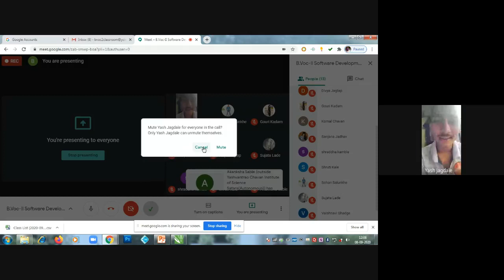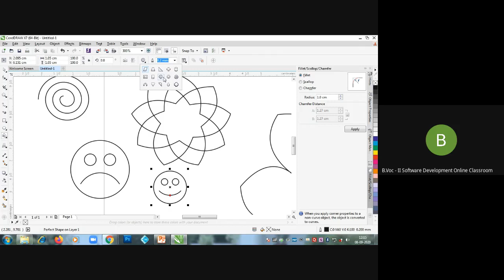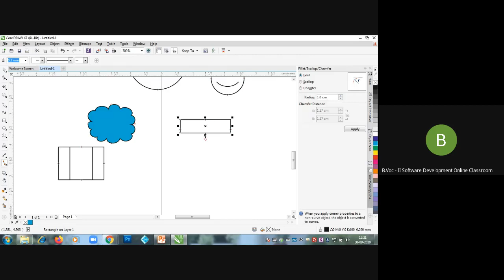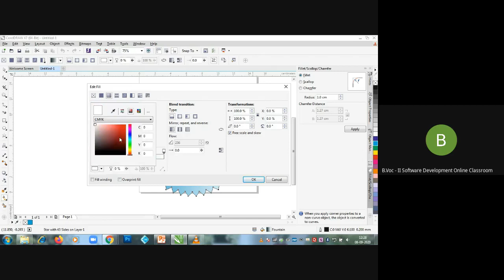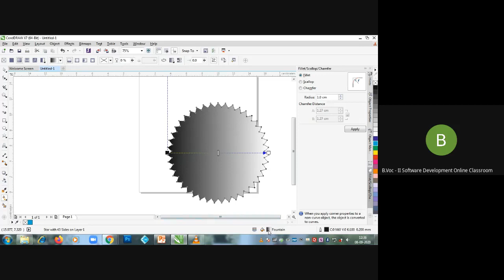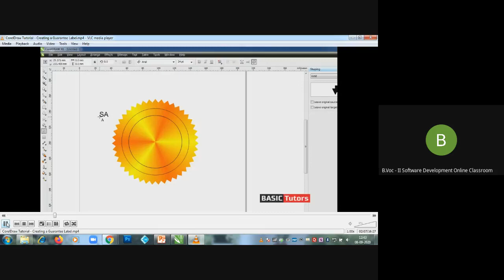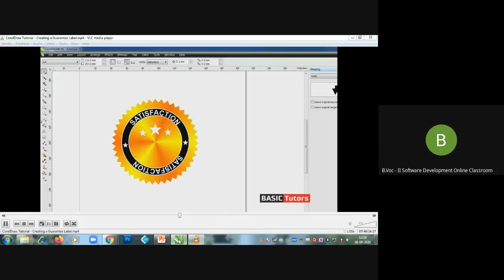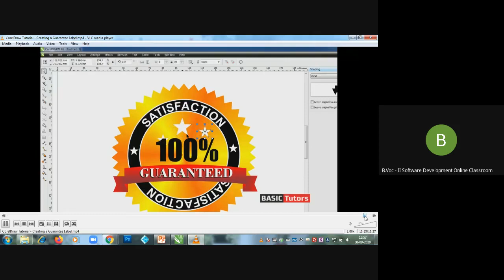B Voc II Software Development Online Classroom 2020 09 07 at 23 36 GMT 7